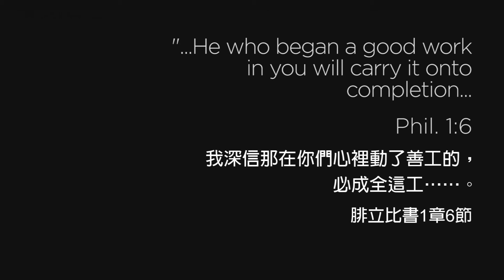靈命日糧：修鞋匠